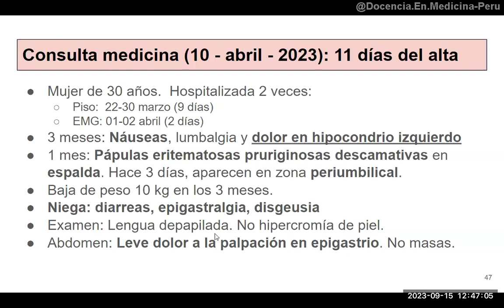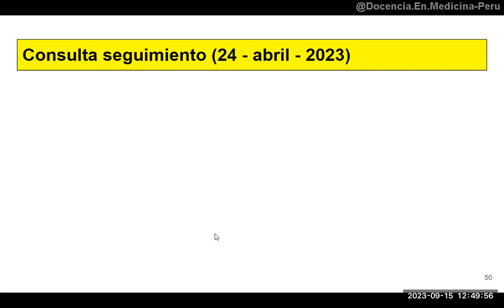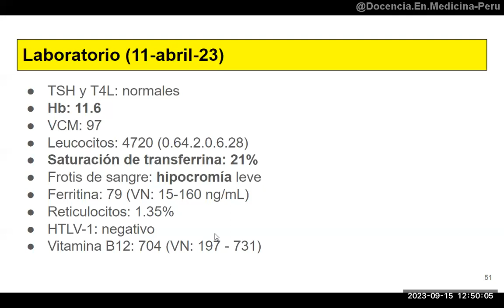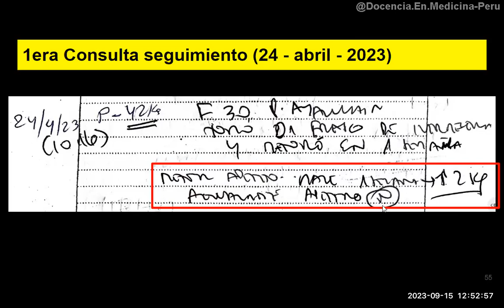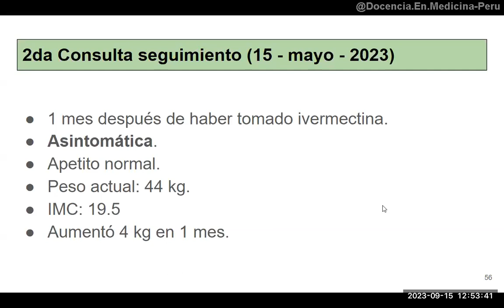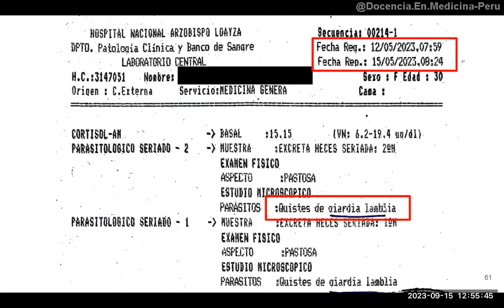Prueba terapéutica en medicina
En consultorio, evidenciamos la eficacia de un tratamiento empírico en un caso de baja de peso y otros síntomas.

Leonardo Zamudio. La prueba terapéutica. Rev Fac Med UNAM Vol.50 No.2 Marzo-Abril, 2007.